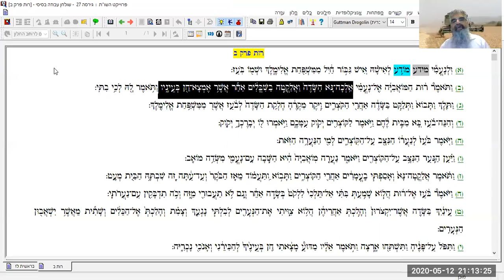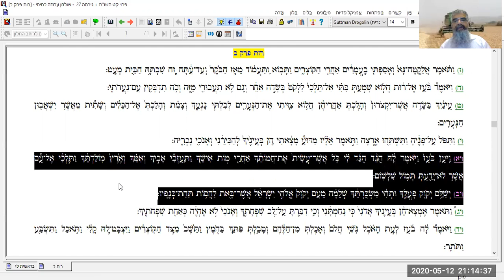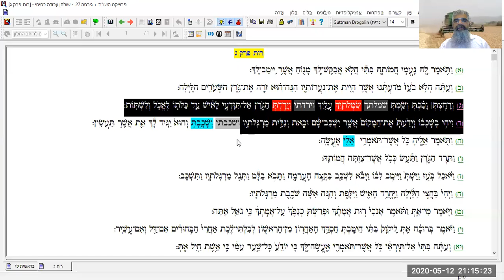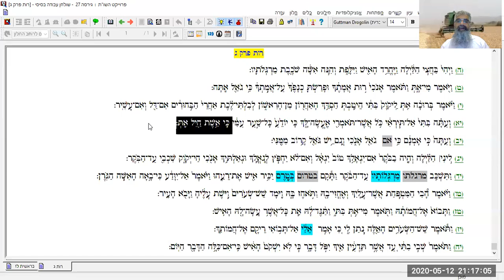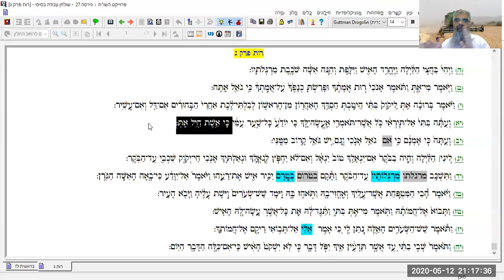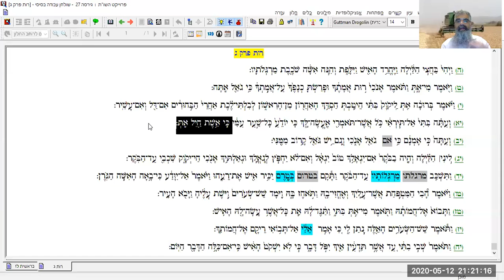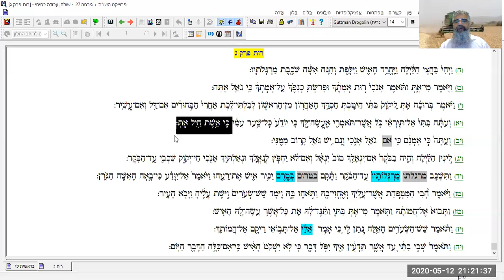הרב יובל שרלו | שיעור לחמ"ד על מגילת רות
חפשו אותנו גם בספוטיפיי! (חפשו "אורות שאול")